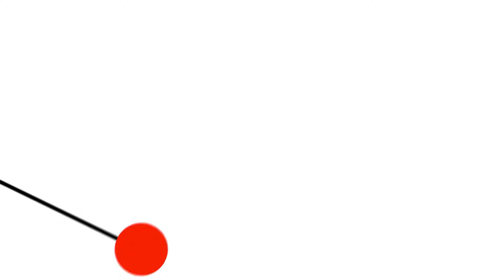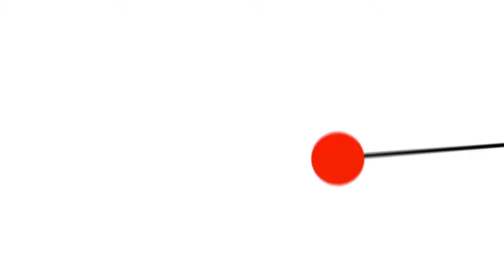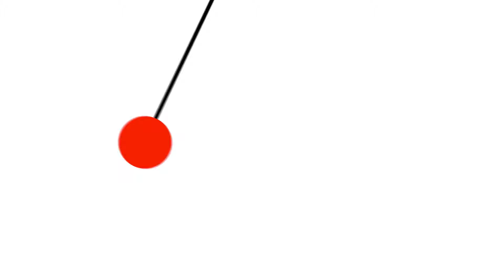Mainan Kucing - Tangkap Tongkat Bola! Jamin Seru!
Mainan untuk menghibur kucing anda

Terima Kasih udah mampir di Channel Kami
Jangan Lupa..